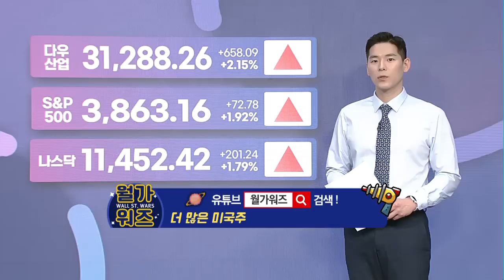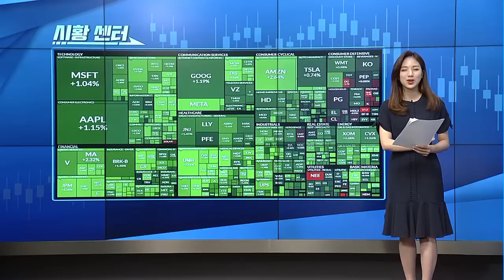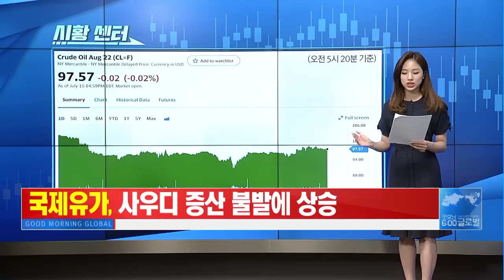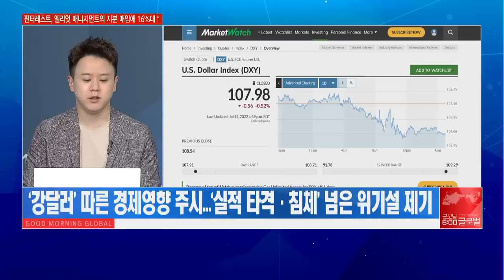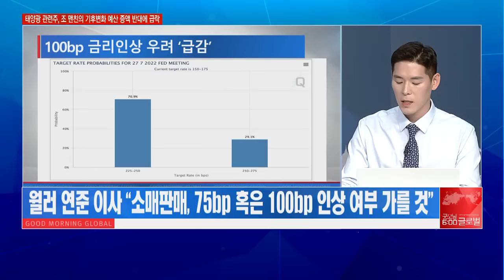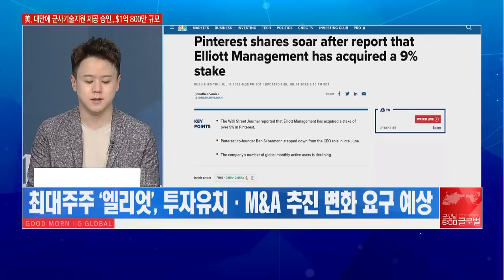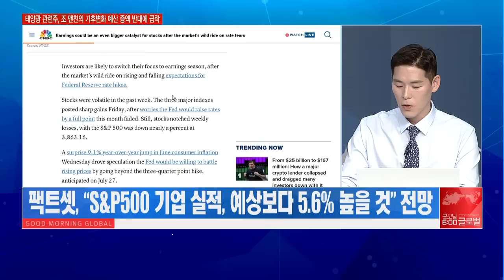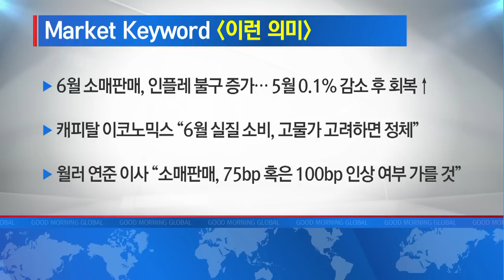[애프터 마켓] 심상치 않은 달러 강세! ‘신용위기’ 전조 증상일까? / 머니투데이방송 (증시, 증권)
07/18 굿모닝 6:00 글로벌

▶ Market Keyword '침체 넘어선 위기'
- ‘강달러’ 따른 경제영향 주시…‘실적 타격·침체’ 넘은 위기설 제기
- BofA, “강달러, 종종 신용 이벤트 전조 역할” 분석
- “PE·벤처캐피탈 청산·디폴트 리스크 고조…3Q 달러 피크가 최선”

▶ Market Keyword '이런 의미'
- 6월 소매판매, 인플레 불구 증가… 5월 0.1% 감소 후 회복↑
- 캐피탈 이코노믹스 “6월 실질 소비, 고물가 고려하면 정체”
- 월러 연준 이사 “소매판매, 75bp 혹은 100bp 인상 여부 가를 것”

▶ Market Keyword '행동주의 재개'
- 핀터레스트, 행동주의 펀드 ‘엘리엇매니지먼트’ 지분 매입에 16%↑
- 최대주주 ‘엘리엇’, 투자유치·M&A 추진 변화 요구 예상
- 울프리서치, “사업방식 개조·피인수·비상장사 변모” 등 예측

▶ Market Keyword '반등 촉매제'
- CNBC “어닝시즌, 점프 스텝 우려 완화 후 시장 촉매제 될 수도”
- 팩트셋, “S&P500 기업 실적, 예상보다 5.6% 높을 것” 전망
- 아트 호건 “가이던스 하향만 없어도 시장 반응 긍정적일 것”